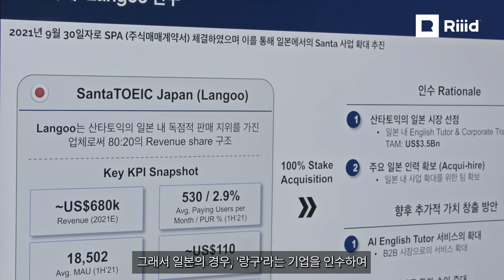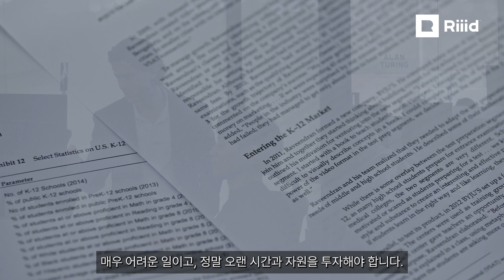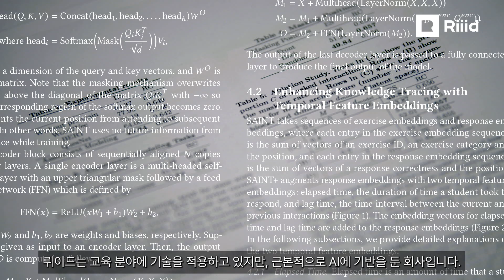[Meet Riiiders] 비전 달성을 가속화하는 전략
“솔직히 AI로 전 세계의 교육을 혁신하는건 매우 대담한 비전이지만, 뤼이드는 그 어떤 기업보다도 이 분야를 선도할 수 있는 좋은 위치에 있습니다.”

이제 AI는 선택이 아닌 필수라죠? 교육계에서도 전세계적으로 AI에 대한 수요가 어느 때보다 강해지고 있습니다. 바로 “뤼이드”가 교육의 변화를 주도할 수 있다고 믿는 이유, 그리고 그 비전을 가속화하기 위한 Jonah님과 Corp Dev & Strategy팀의 이야기를 들어보세요.

0:00 Opening
0:28 비전 달성을 위한 최적의 전략
2:25 혁신을 주도하는 기술적 DNA

“Transforming the world’s education sector with AI is a particularly bold vision, to be honest. But Riiid is as well positioned as any to be a pioneer in this particular space.”

AI has become a necessity, not a choice - and the same goes for education. Hear from Jonah, the principal of Corp Dev & strategy team, about why he believes Riiid can play a vital role in transforming education, and how his team is accelerating our path to the vision.

0:00 Opening
0:28 The most efficient way to realize the vision
2:25 Technical DNA that drives innovation